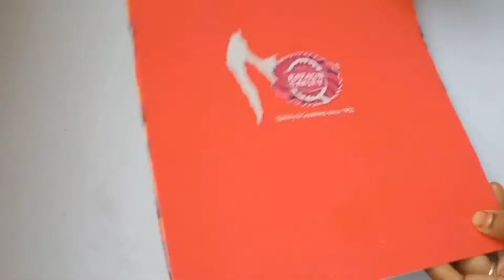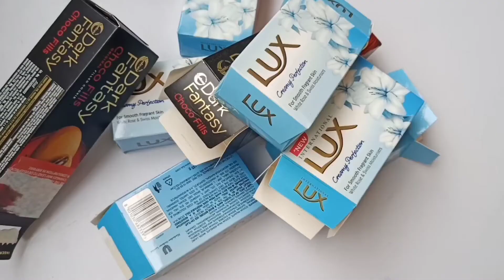Diy traditional makhar for ganesha || easy makhar decoration ideas for ganesh || ganesh makhar 2021